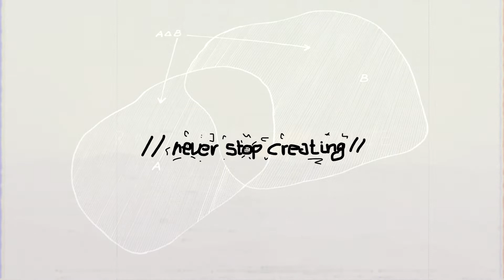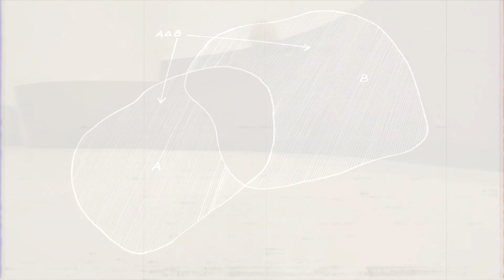DANKO - LA VIDA [Audio-Lyric Video]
Subimos batallas de gallos y contenido relacionado con Hip Hop. Podéis enviarnos vuestros freestyles, oneshots, temas o lo que se os ocurra para que lo subamos al canal y nos apoyemos entre todos para crecer.